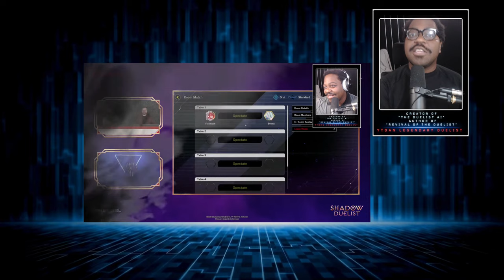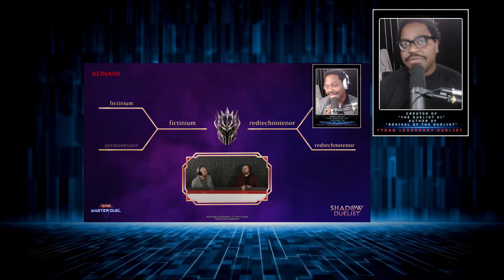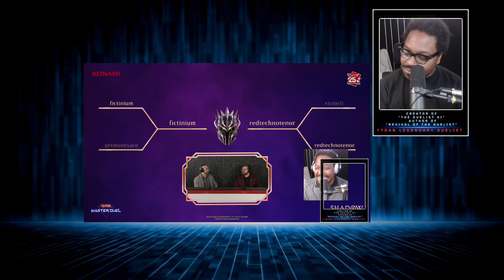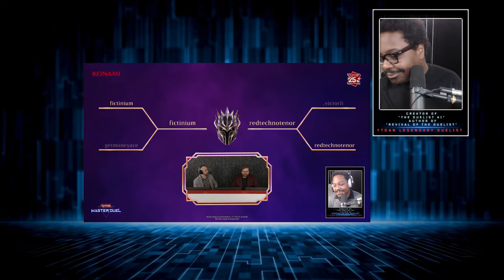Konami's 2024 Ban-list drop could have been EPIC, but they FAILED!!! DANK Yu-Gi-Oh News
What's going on my BOIS! Dank yu-gi-oh! news